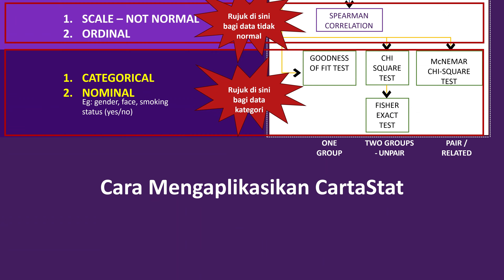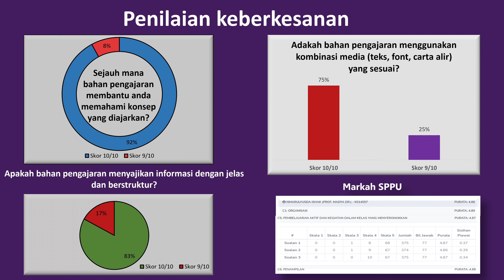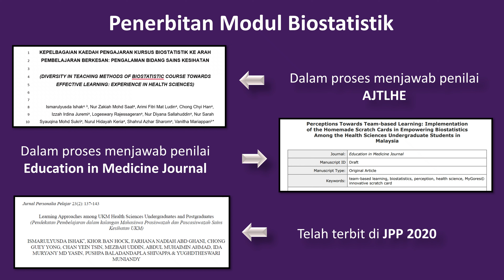kNOVASI 2023 | PI-185: CartaStat: Alat bantu pengajaran Biostatistik Asas